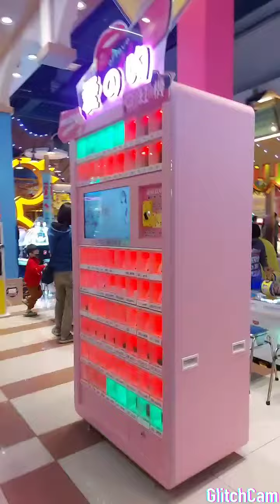WhatsApp Vid clips